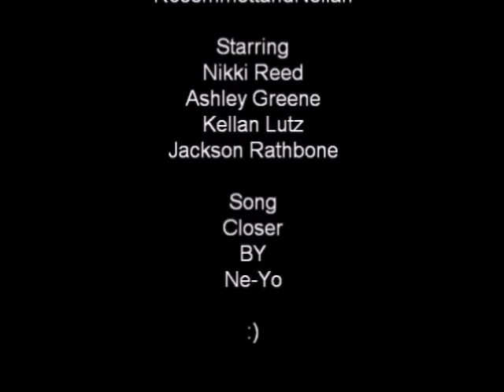Criminals E7 A Nellan And Jashley Story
IM SOOOOOOOOO SORRY IT TOOK SO LONG

no copyrit intended

OK

**With Jashley**
jack- Ash, I think that i may-
ash- (kisses him)
jack-(shocked but kisses back)
ash-(climbs on his lap straddles him not breaking the kiss)
jack-(puts his hands on her backside)
ash- (runs fingers through his hair)
jack- (pulls away because he needs to breathe, breathing hard) Oh my God.
ash- (smiles)
jack- What was that-
ash- I know you like me. I knew were gonna tell me back then. I decided to speed up the process. (kisses his neck)
jack- (moans) but how did you know??
ash- (moves her hands down his chest) I can see the future.
jack- What!?!
ash-(realizies what she said gasps) You weren't supposed to know that! Oh my god!!! Don't tell Nikki I told you!
jack- I won't but how???
ash- cause I'm a va- i can't tell you.
jack- Oh... well do you wanna kiss again? (smirks)
ash- (giggles) Hell Yes! (kisses him)
**With Nellan**
nik-(in her room)
kel-(banging on the door) Nik!! Come on let me in!!! I didn't even do anything ok!! I wasn't even watching the video!! We weren't even on YouTube!!
nik-Whatever!!! Leave me alone!!!
kel- Why does it matter anyway?! Weren't not dating!!! I'm not leaving til you let me in!!!
nik- (has an idea -thinking: Well if he likes watching girls so much then I will give him something to look at! I just need to change- changes into this
kel- Nikki please just open the damn door!!
nik-(opens it smirks at him) It's open
kel- (can't stop looking at her, turned on) God Nikki don't do this!!!
nik- I never said you couldn't come in.
kel-(walks in shuts the door behind him)
nik- (pulls him by his shirt to her)
kel-(goes to kiss her)
nik-(moves so he can't) So you think it's going to be that easy?
kel- I was hoping.
nik- Well, you shouldn't have been on YouTube.
kel- I wasn't!
nik- You said you were.
kel- I lied.
nik- Well you arent going to kiss me anymore, since you have your little girls on YouTube!
kel-Dammit Nikki i wasn't on!!
nik- Yea right. (kisses his cheek strokes his chest then goes downstairs)
3 comments Please leave Ideas:)